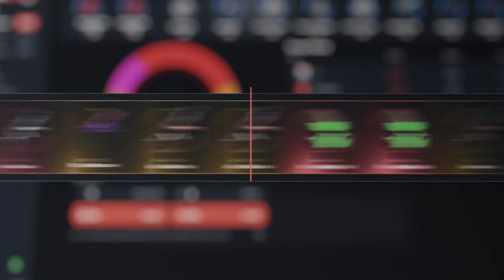MATAR A ESTE JUGADOR NOS DA EL MEJOR COMIENZO | RUST Gameplay Español